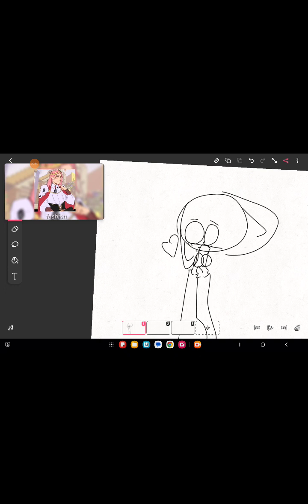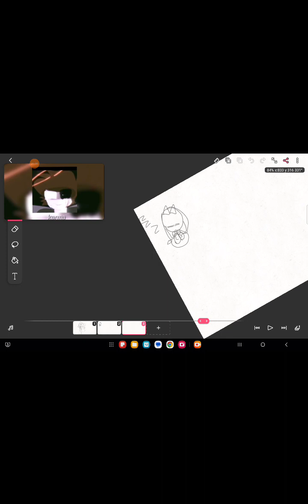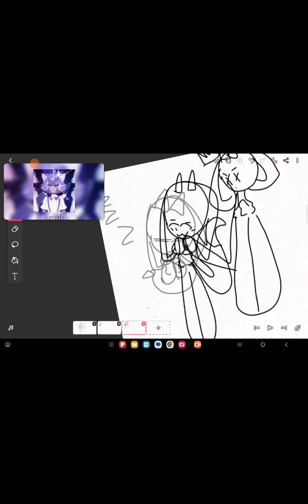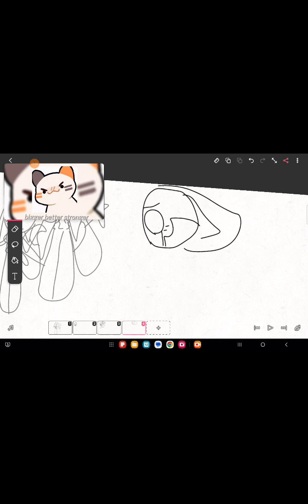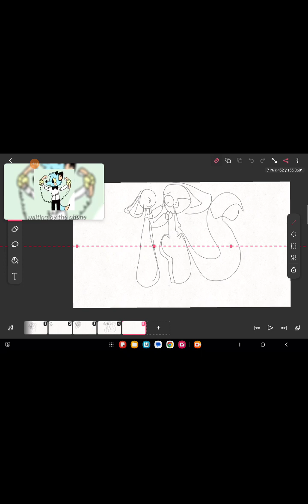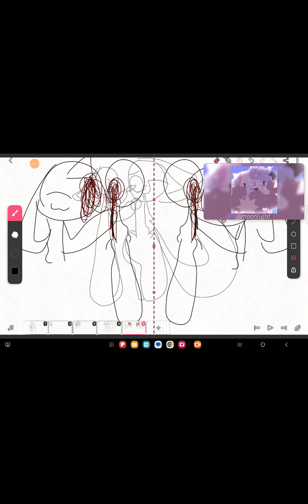May 12, 2024